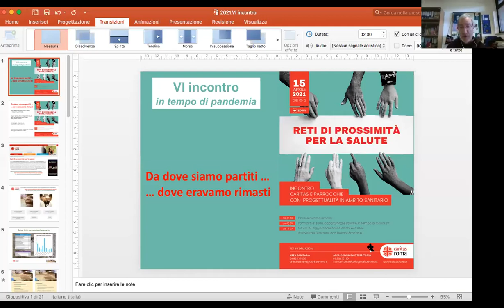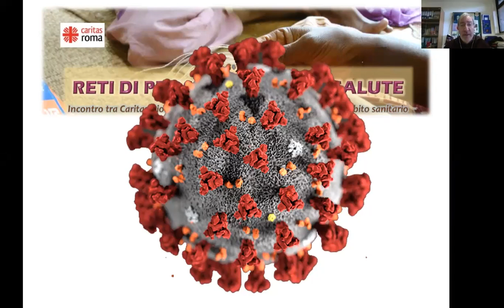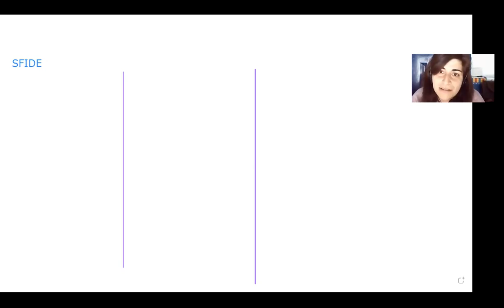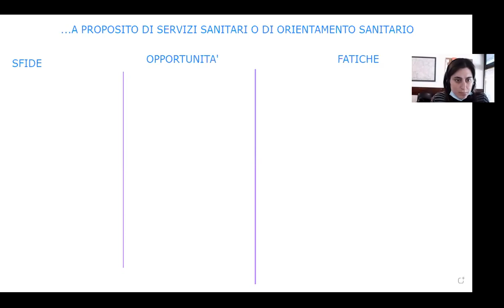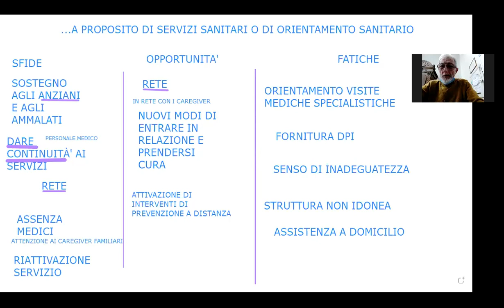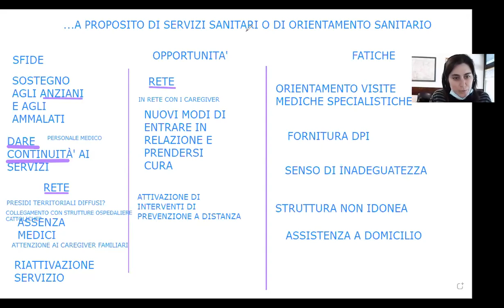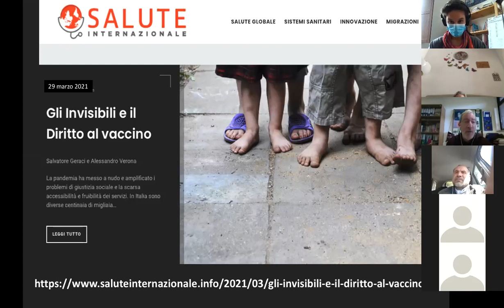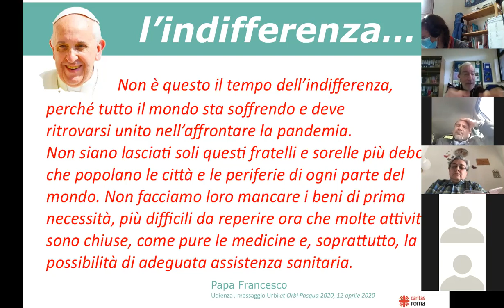Rete di prossimità per la salute